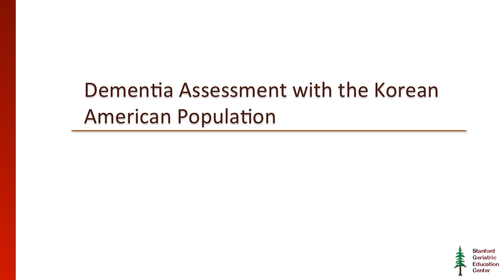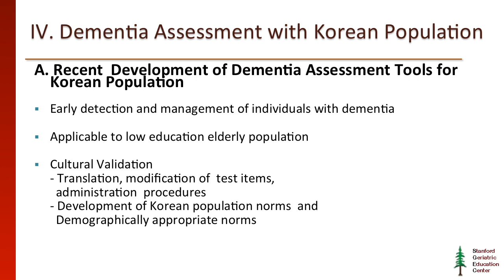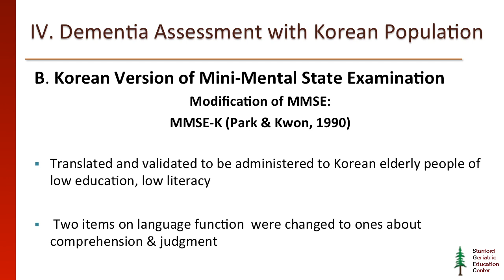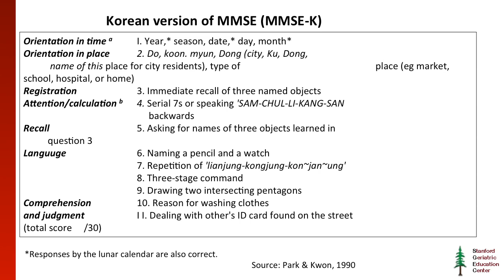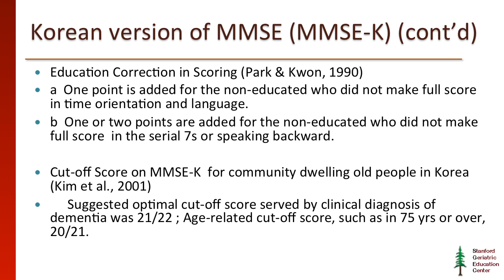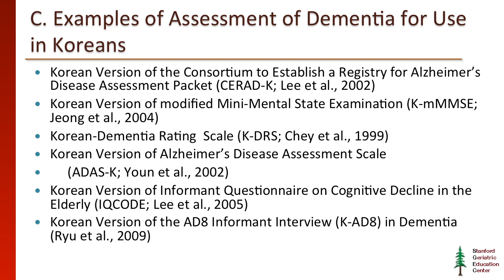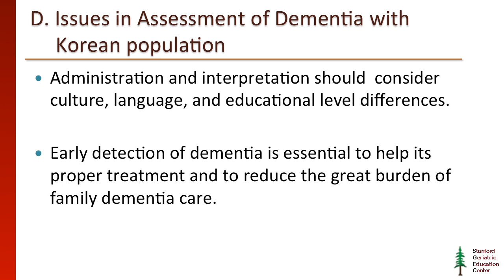Dementia Assessment with the Korean American Population